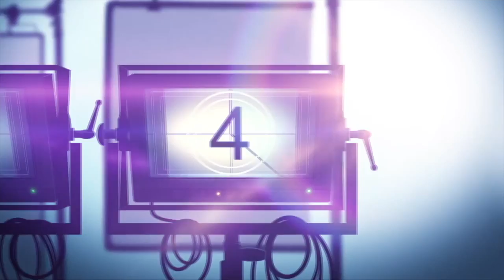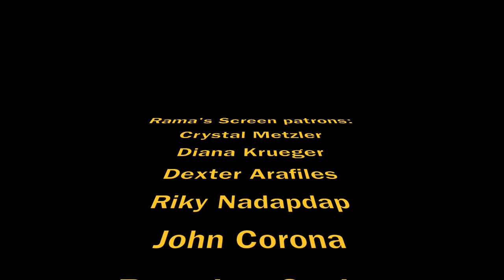My Interview with Perry King About His Feature Film Directorial Debut, 'THE DIVIDE'